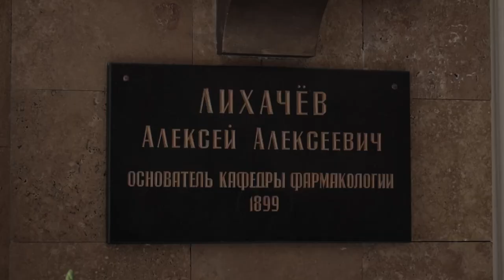Торжественное открытие горельефа А.А. Лихачева